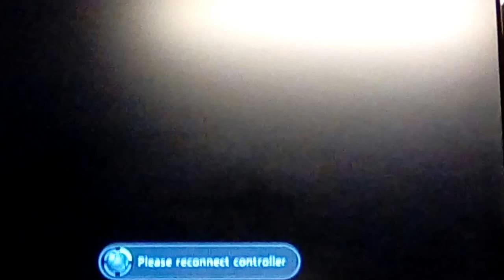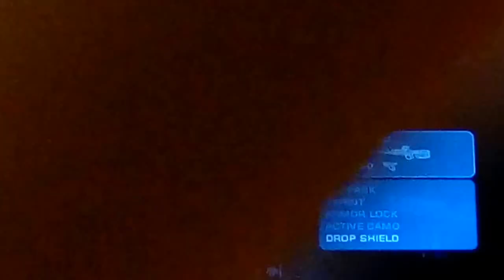Halo Reach Firefight pt. 4 w/ Jayden